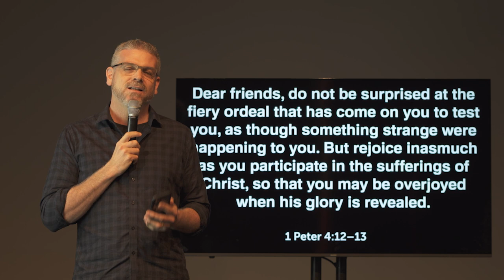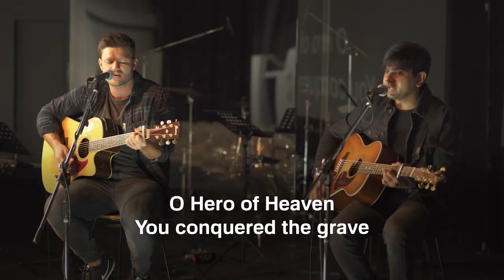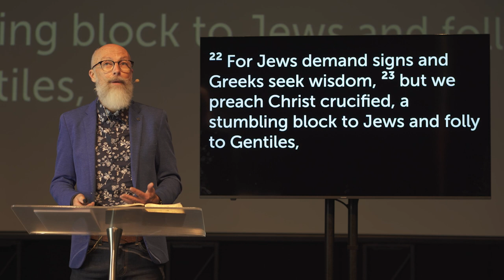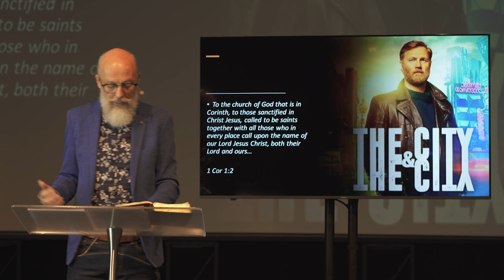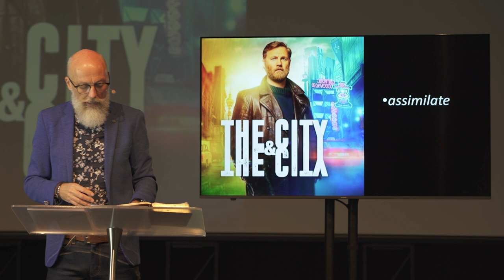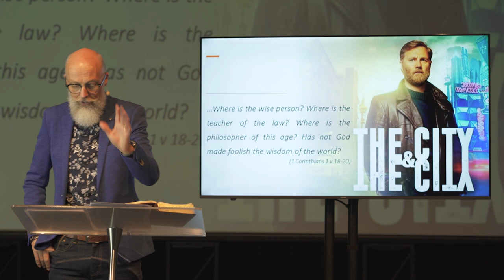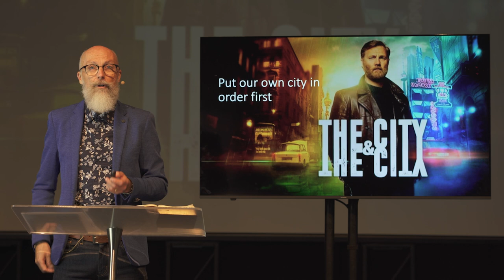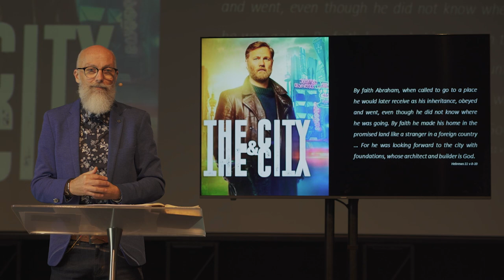The City & the City | Being the Bad Guys | Steve McAlpine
The City & The City is part 4 in our "Being The Bad Guys" series covering 1 Corinthians. Presented on 2/5/2021 by Steve McAlpine

Kids program: This Sunday's kids program is provided by Quizworx, which can be accessed There is a video on how 'God works suffering for good' and activity sheets that can be downloaded (different sheets are available for different ages). When clicking on the link, you will need to create a Quizworx account but this is free.